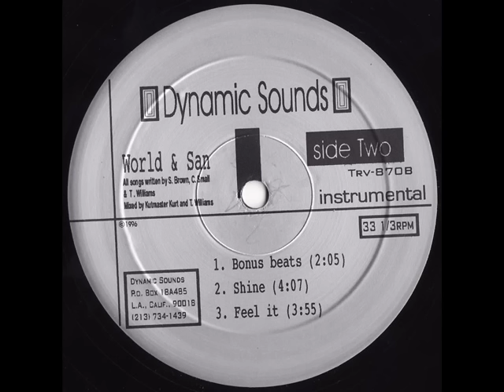World & San - Shine (Instrumental)